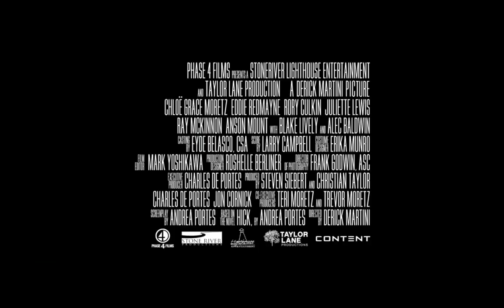Hick Trailer Official